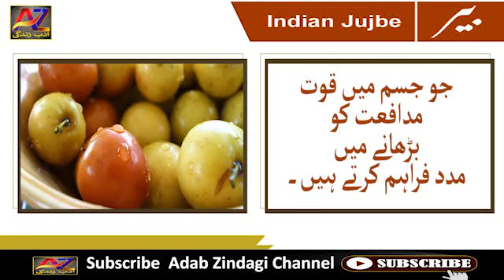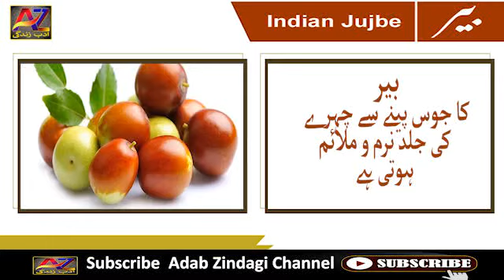indian jujube benefits | Ber/Jujube | Health Benefits of Jujube Fruit (Ber) | What Is Jujube Fruit?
چھوٹے مزیدار بیروں میں چھپے بے شمار قدرتی فوائد

بیر کھانے میں جتنا مزیدار پھل ہے اتنا ہی صحت کے لیے بھی مفید ہے، اس کے ذائقے سے تو سب ہی واقف ہیں لیکن کیا آپ اس میں چھپے بے شمار قدرتی اور حیرت انگیز فوائد سے واقف ہیں؟

🌸 یہ ایک بھرپور غذائیت والا پھل ہے جو پروٹین، وٹامن، کیلشیئم، کاربوہائڈریٹ، سوڈیم اور میگنیشیم سے مالا مال ہے۔

🌸 بیر میں آئرن اور فاسفورس بھی وافر مقدار میں پایا جاتا ہے جو جسم میں خون کی گردش کو بڑھاتا ہے اور آئرن کی کمی کو دور کرتا ہے۔

🌸 آج کل ہر دوسرے شخص خصوصاً خواتین کو ہڈیوں کے درد کی شکایت ہے، ایسے میں بیر کھانا ہڈیوں کے لیے مفید ہے کیونکہ اس میں موجود کیلشیئم،آئرن اور فاسفورس ہڈیوں کو مضبوط بناتا ہے۔
بیر ایک کم کیلوریز والا لیکن فائبر سے بھرپور پھل ہے، جس سے وزن میں اضافہ بھی نہیں ہوتا اور وزن کم کرنے کے لیے بھی بے حد مفید ہے۔